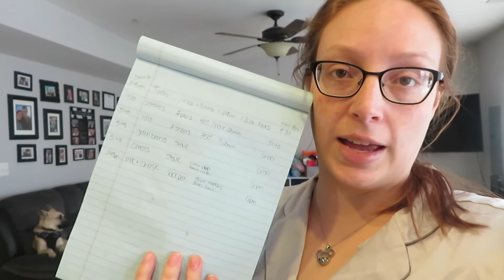Christmas 2019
I'm Kellyn Beal. We are a blended family living on the East Coast. We are members of The Church of Jesus Christ of Latter Day Saints. We love spending time together and having fun.